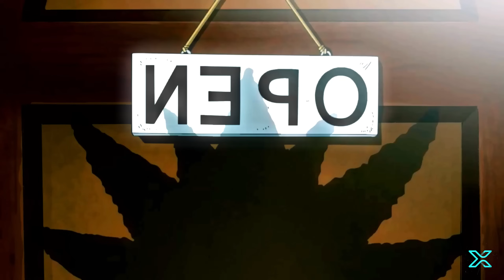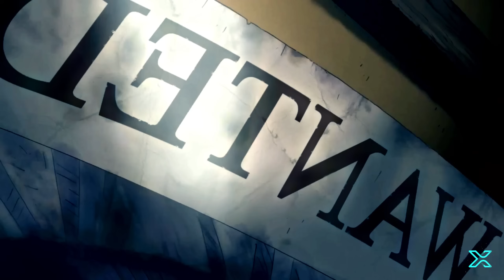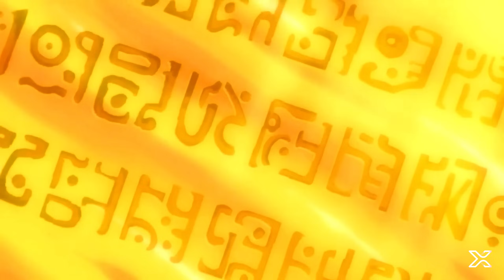One Piece Sabaody Archipelago arc Full Recap (Review). Movie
Im MIpax

Embark on a high-seas adventure with the Straw Hat Pirates in just one hour! 🏴‍☠️ Dive into the pivotal Sabaody Archipelago arc, where danger and drama unfold at every turn. Witness Luffy and his crew as they navigate through treacherous waters, encounter the Eleven Supernovas, and face off against the World Nobles in a battle that will leave you on the edge of your seat. Don’t miss a moment of this thrilling recap - perfect for both long-time fans and newcomers alike. Set sail with us and experience the journey that has captivated millions! ⚓️

PirateKingDream one piece
marineford war full fight
one piece marineford war full
one piece wano arc
one piece full movie